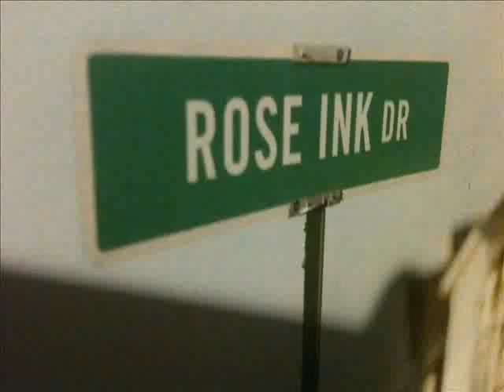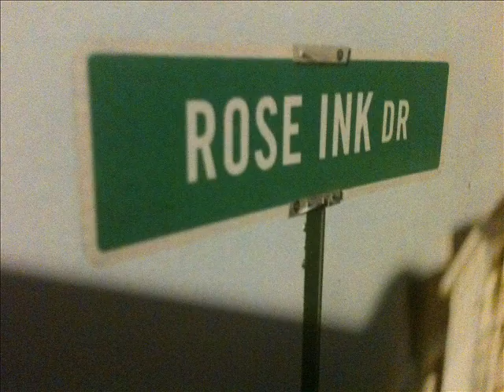Rhyme Stars Feat Scarz